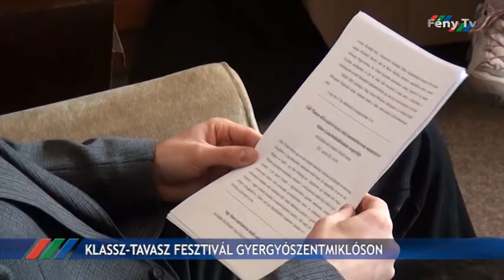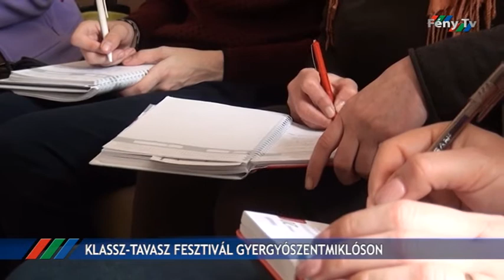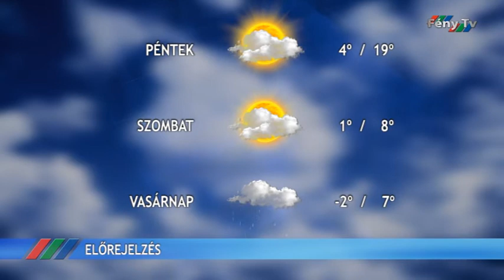Fény Pont 2017. március 22.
A gyergyószentmiklósi polgármesteri hivatal gazdasági igazgatót keres, aki a könyvelési és pénzügyi osztályt koordinálná.
A Járdaépítési program keretében nyert támogatást Gyergyóalfalu a Petőfi Sándor Művelődési Ház előtti tér rendezésére.
Megújították, bővítették, egyszóval színesítették a szervezők az idén, harmadik alkalommal meghirdetett Klassz-Tavasz Fesztivált.